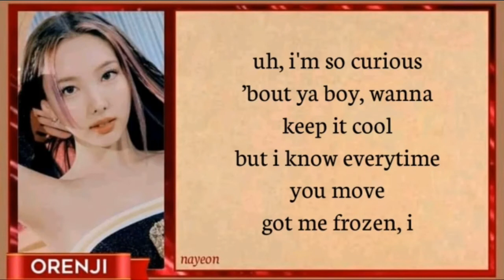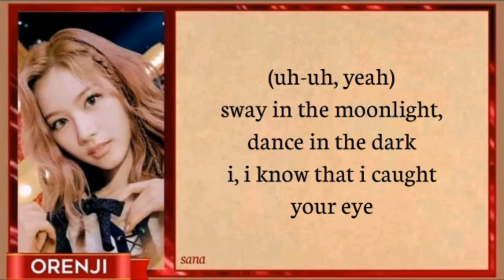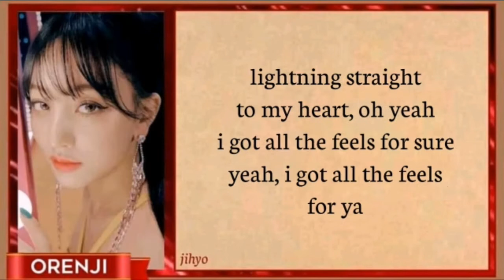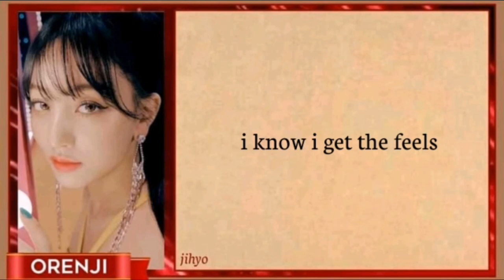TWICE(트와이스) "The Feels" LYRICS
Album:
Year: 2021
Genre: KPOP
Artist: TWICE
Entertainment: JYP Entertainment

⏺️ EASY LYRICS
⏺️ MUSIC VIDEO
⏺️ COMEBACK STAGE
⏺️ REMIXES
⏺️ PIANO VERSION
⏺️ BALLAD VERSION
⏺️ ACAPELLA VERSION
⏺️ KARAOKE VERSION
⏺️ OFFICIAL INSTRUMENTAL
⏺️ THE FEELS LYRICS